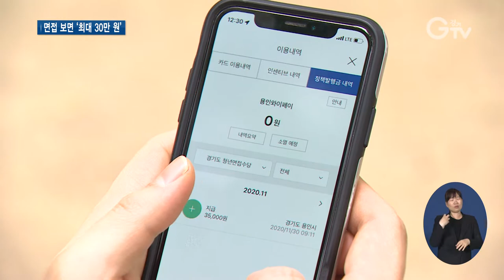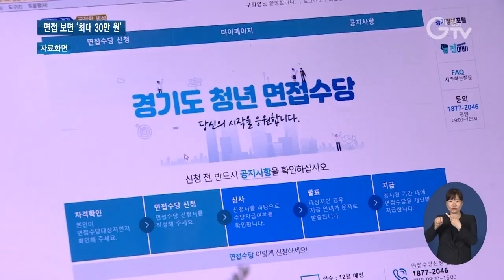“취업면접 보고 ‘청년면접수당’ 받으세요”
[앵커멘트]
경기지역 청년이라면 취업 면접을 본 후 면접수당을 받을 수 있다는 것 알고 계십니까? 연간 최대 30만 원의 면접 활동비를 지역화폐로 받을 수 있는데요. 자세한 내용 정리했습니다.

[리포트]
올해 39살이 된 김민호 씨

물류회사에서 취업 면접을 본 후 경기도에 청년면접수당을 신청했습니다.

지역화폐로 3만5천 원을 받았습니다.

면접 과정에서 경제적인 부담은 물론 신경 쓸 것도 많았는데, 구직활동을 해나갈 수 있는 든든한 힘이 됐습니다.

[인터뷰] 김민호 / 청년면접수당 이용자
“한 푼이 없어서 돈을 벌러 나가는 상황에서 그 정도 금액이면 충분히 힘내서 다른데 면접 볼 수도 있을 거고 다음에 맛있는 것 사 먹고 힘낼 수 있기 때문에 필요하다고 생각을 합니다.”

경기도는 2020년부터 청년면접수당을 지급하고 있습니다.

청년들의 경제적 부담을 줄여 구직활동을 돕고 기업의 면접비 지급 문화를 확산하기 위한 겁니다.

대상은 경기지역에 사는 만18~39세 청년으로 취업 면접을 보면 받을 수 있습니다.

회당 5만 원씩 한 해에 최대 30만 원까지 지급됩니다.

[인터뷰] 조은주 / 경기도일자리재단 청년일자리본부장
“구직기간 동안의 어려움 그리고 고통, 심적인 부담 이런 것들을 경기도가 든든히 응원하고 있다, 그리고 뒷받침되고 있다는 것이 이 사업의 주요 핵심인 것 같습니다.”

1차 접수는 오는 5월27일까지이고, 2차는 8월, 3차는 12월 중에 할 예정입니다.

신청은 온라인으로 청년면접수당 누리집에서 할 수 있고, 문의는 청년면접수당 콜센터로 하면 됩니다.